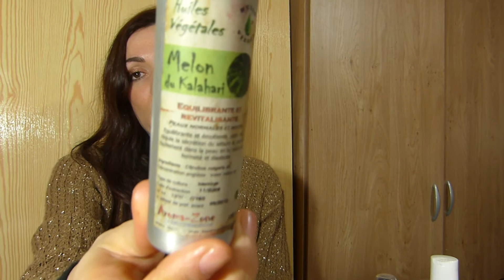DIY///Serum reequilibrante estilo Kielh´s o Decleor.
IHERB :Mi código de cupón DHV585 hasta 10,00 dólares de descuento en tu primer pedido con esta web.